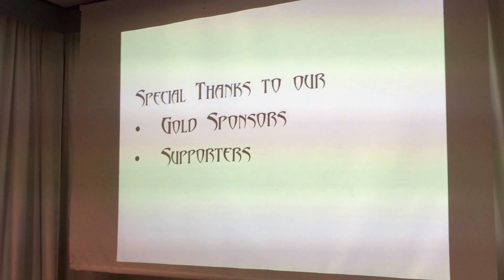Manju poudel... Galkot Samaj Australia fundraising dinner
really enjoyed